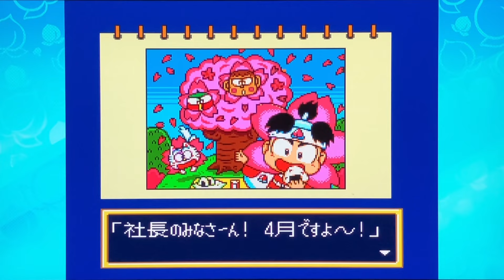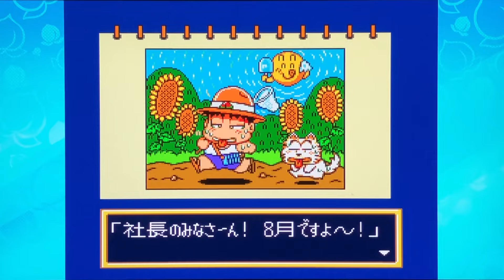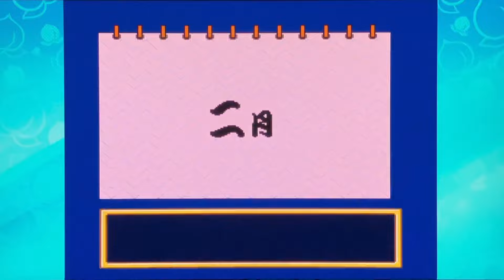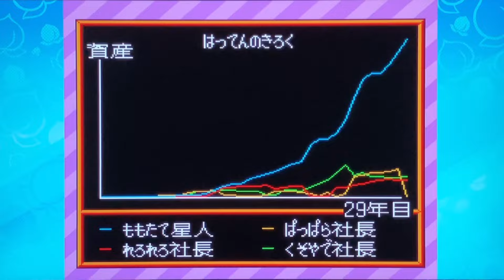【実況】最凶最悪！キングボンビーの10個振りが即死級のダメージになっていたw [SUPER桃太郎電鉄Ⅱ Part29]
・世界で12人目の桃盾所持者